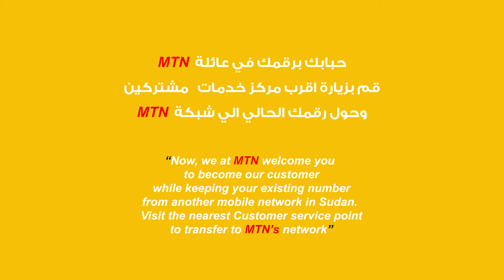MTN Sudan ... عمر إحساس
Agency : Sync Media Production .
TVC : Production Supervisor